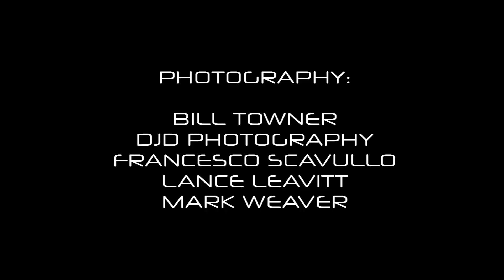Ronnie Montrose The Star Spangled Banner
Ronnie and friends, Phil Schroeder on piano and Ed Roth on keyboards and the Hammond B3.

Photography:

BILL TOWNER
DJD PHOTOGRAPHY
FRANCESCO SCAVULLO
LANCE LEAVITT
MARK WEAVER